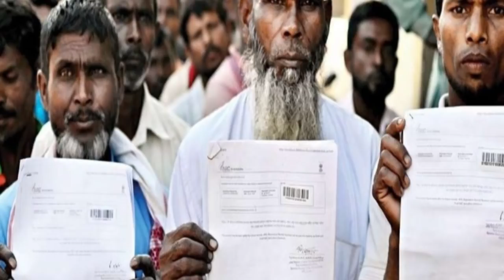Siasat ki khabrein 19th Nov 2018